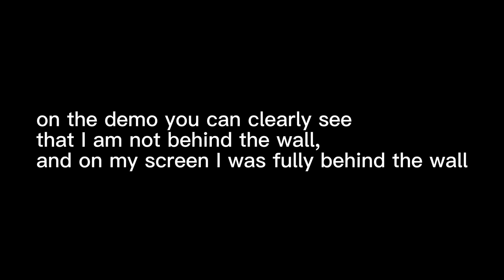CS:GO INPUT LAG | impossible to play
If anyone knows verified information on how to fix this, please write in the comments

hello im under the water please help me